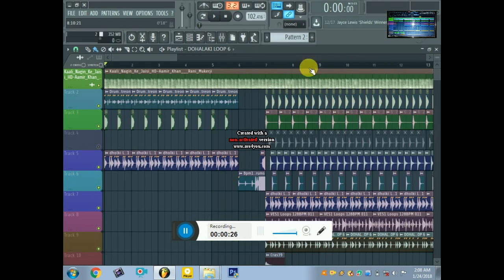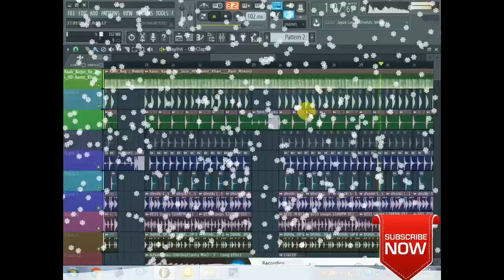Kaali_Nagin_Jaisi_Dj Remix. Dance..FL Studio (All Tips Hindi)